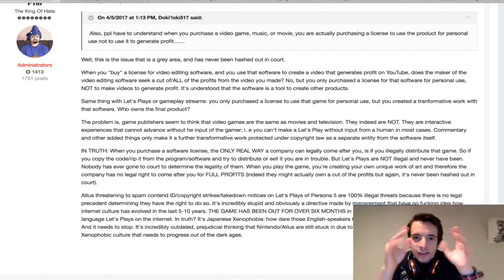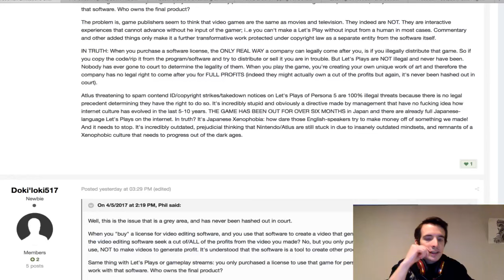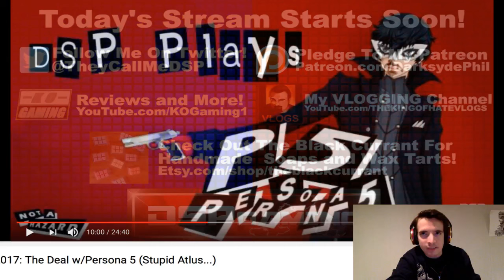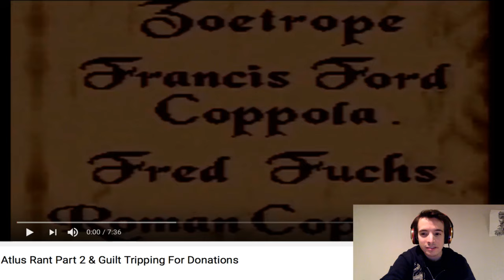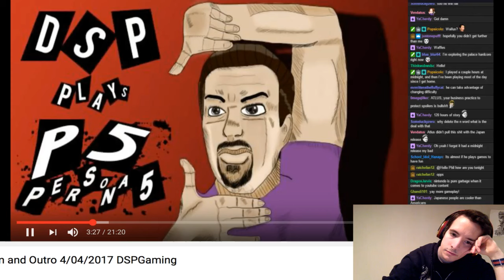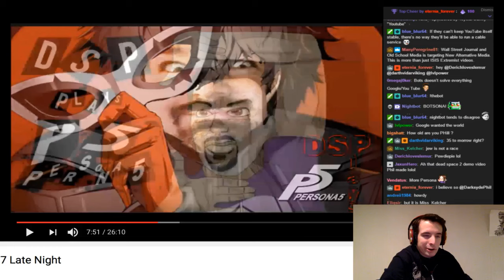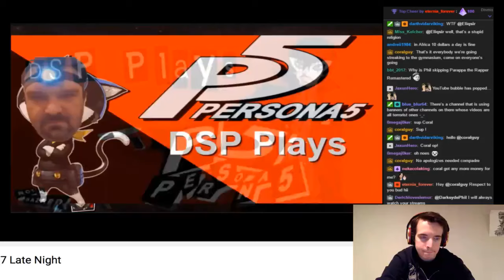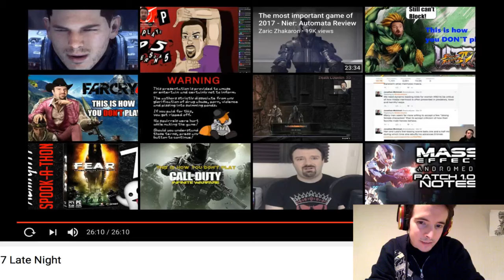ACT IV: Atlus salt returns and YT stealing money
sorry if you hear thunderstorms in the background.